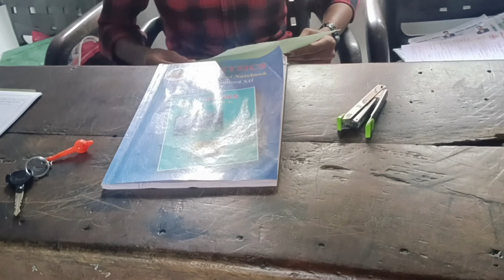First Day Of School 🏫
Hi guys !, this is Spandan